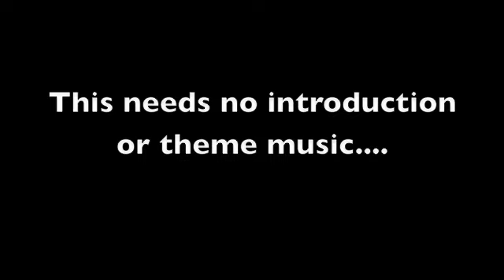Amazing Road Trip Pt. 2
After leaving Zion, we decided we wanted to see what Vegas was all about...